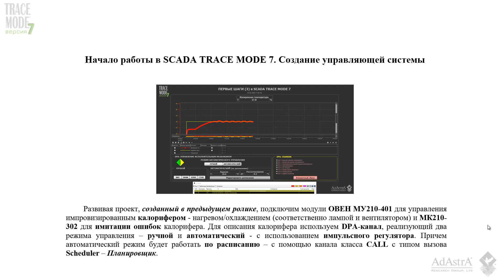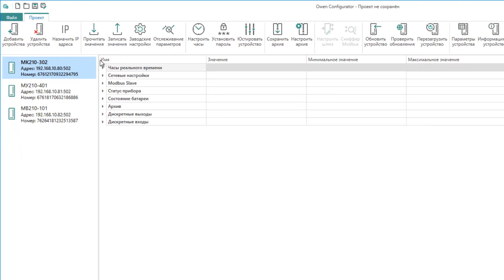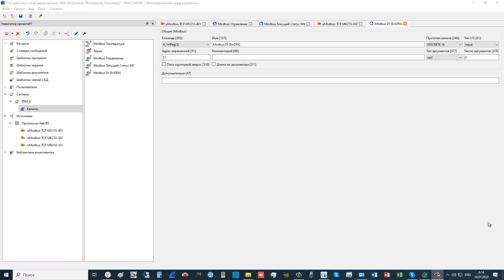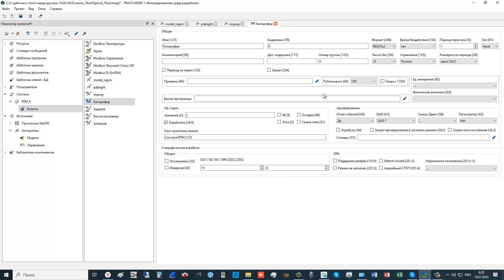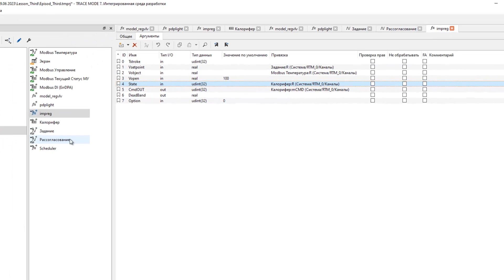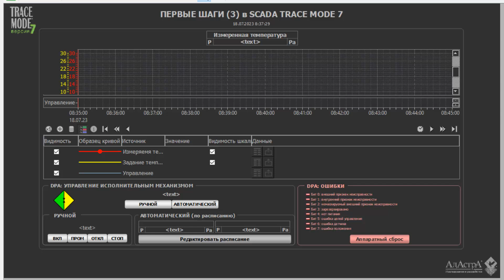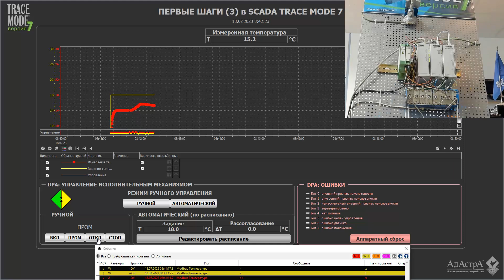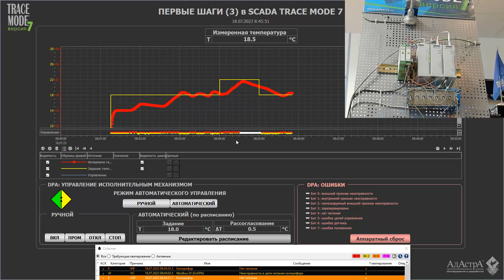TRACE MODE 7: урок третий. Управление, расписания, DPA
Видеоурок 3 по основам разработки АСУ ТП в SCADA TRACE MODE 7. Скачать проект Скачать TRACE MODE 7
0:00 Постановка задачи: управление, DPA, расписания
00:48 Описание стенда. Схемы подключения модулей сбора/управления.
03:25 Запуск инструментальной системы TRACE MODE 7. Подключение модуля управления МУ210-401
04:40 Подключение модуля МК210-302 для имитации отказов ИМ
05:02 Перенос каналов узел RTM_0
05:43 Настройка DPA-канала для калорифера, CALL.Scheduler, CALL.Model, CALL.PD_P_LIGHT и CALL.PulseReg
07:10 Создание группы источников Алгоритмы/Модели/Управление. Модель регулируемого клапана.
07:37 Перетаскивание в каналы
08:20 Атрибуты каналов. Привязка.
10:50 Регулятор готов. Настройка планировщика (расписания)
11:33 Доработка графики. Привязка аргументов экрана.
13:12 сохранение проекта и запуск профайлера (отладчика)
13:45 Запуск узла с управлением калорифером в ручном режиме
15:00 Переключение управления в автоматический режим, корректировка профиля нагрева
15:29 Редактирование расписания в реальном времени
16:42 Имитация отказа питания